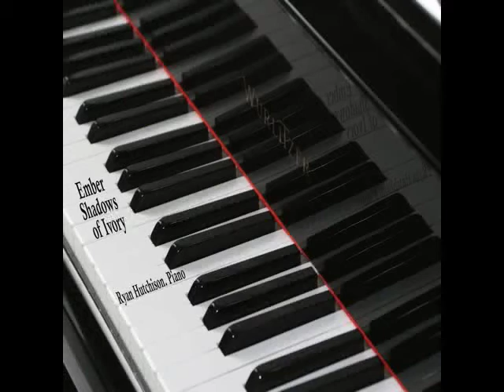Premiere Arabesque in E Major, L. 66: Andantino con moto by Claude Debussy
From the album "Ember Shadows of Ivory" by Ryan Hutchison